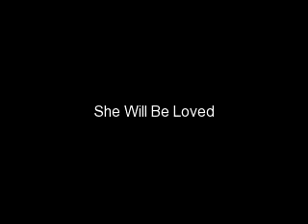She Will Be Loved Chapter 10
Sorry it's so short:P
Nick's POV--

I remember praying to God that she wouldn't jump. There was so much about this girl that I didn't know and so much that I wanted to know. I feel like I could help her. I'm hurt because she feels like she's ugly and not as good as her sister. I think she's the one for me. I know I'm only seventeen, but hey I'll be eighteen soon. I've dated a lot of different girls and I've never felt this way when I was with them.

We sat on the roof for hours until I had lockdown. We talked about anything and everything. I feel like I can tell her anything and know she won't tell anyone, not even her sister. When we had to go back inside, I felt like I'd known Autumn for a longer time than two days.

Autumn's POV--

I feel like Nick is different; a good different. I felt like my world was going to crumble under my feet but now I feel like there is solid ground under me. And I know that if I were to falter and fall, Nick would catch me. I don't do this much, but I trust him.

Joe's POV--

When mom found out about Autumn's "problem" she flipped out. She doesn't want Nick, or any of us for that matter, to be around her. Nick is going to be heart broken. I'm so mad at her. She has no clue who this girl is and she decides that she's a bad influence on us. Nick is going to be so broken. I know Kevin is mad, no furious. Just because of one thing our mom won't let us talk to her after we leave New York. Kevin and I decided that we'd secretly text Saffron and make sure that Autumn stays alive and well.

Saffron's POV--

I should've seen this coming. Autumn's up on the roof telling all her secrets to this boy and has no clue that he's going to disappear out of her life. I get how Mrs. Jonas would be concerned but she may have just made this worse. Kevin and Joe promised to text me and make sure that Autumn is okay after they leave. But I can't tell anyone, not even my sister. I hate keeping stuff from her. I have to pretend like nothing is wrong and have fun tonight. I wish their mom wouldn't freak out.

Kevin's POV--

Nick was so mad when he found out. But being the good kid he was, he promised to not talk to her anymore. I'm honestly scared for Autumn's life. Mom has no clue what she's just done. We went on with the concert acting like nothing bad was about to happen. We dropped the girls off at their loft. Nick kissed Autumn on the cheek and left. I'm so worried right now. I almost don't want to leave and disobey my mom. But I know that she'd slaughter me if I disobeyed her. Dear Autumn, I love you dearly. I'm sorry for what's about to happen. Love Kevin.